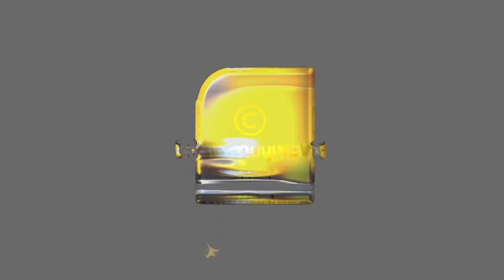കുറഞ്ഞ പ്രീമിയം തുകയിൽ ഉയർന്ന നേട്ടം, പോസ്റ്റൽ ലൈഫ് ഇൻഷുറൻസ് പോളിസികൾ | Insurance Plans in PLI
പോസ്റ്റല്‍ ലൈഫ് ഇൻഷുറൻസ് ആറ് തരം | Insurance Plans in PLI